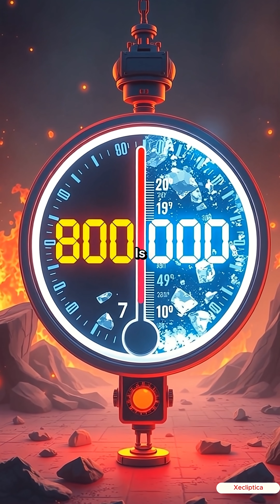EARTH IS NOW A TWILIGHT ZONE PLANET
Imagine a world where the laws of physics no longer apply, where the very fabric of reality is torn apart, and the planet is plunged into an eternal twilight. Welcome to Earth, where one side is a scorching 800 degrees Fahrenheit, while the other side is a freezing minus 400 degrees. This bizarre scenario is not just the stuff of science fiction, but a hypothetical scenario that could become our reality if certain catastrophic events were to occur. Join us as we delve into the mind-bending possibilities of a planet torn apart by extreme temperatures, and explore the implications of living on a world that's simultaneously burning and freezing. Is this the future of our planet, or just a thought-provoking exercise in "what if"? Let's find out.